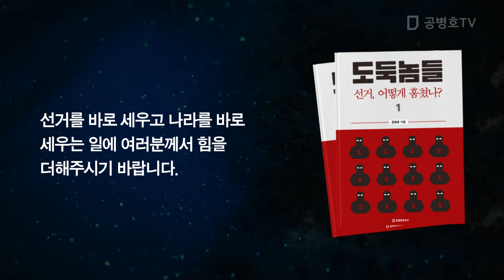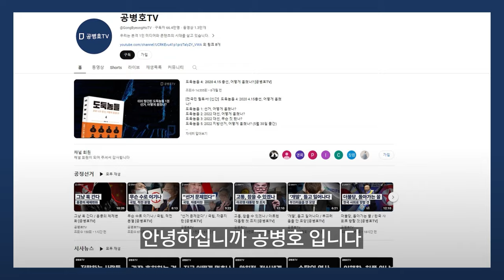세상에, 이런 나라 어디 있을까! / 비례대표 선거도, 손을 댔으니 / 지역구선거와 마찬가지로 / 사이 좋게 나누어준 모양 [공병호TV]